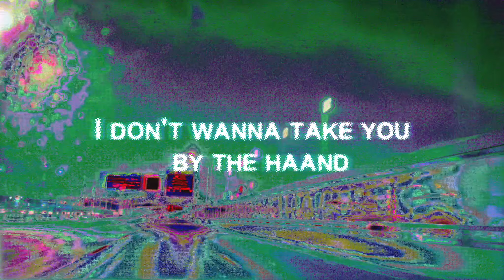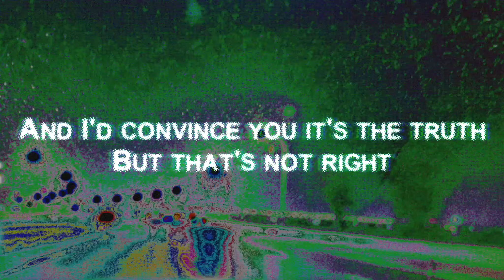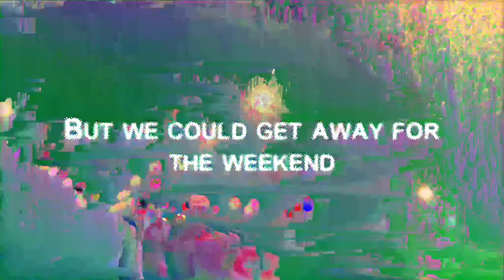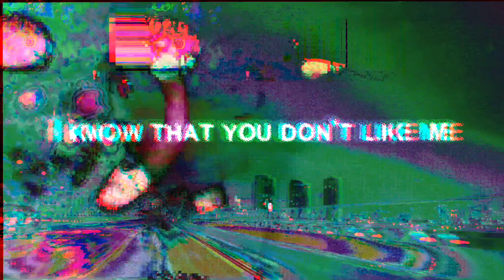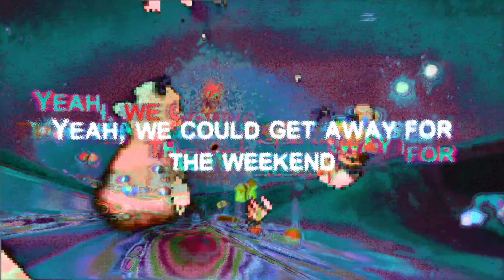reu - Weekend Song (Lyric Video)